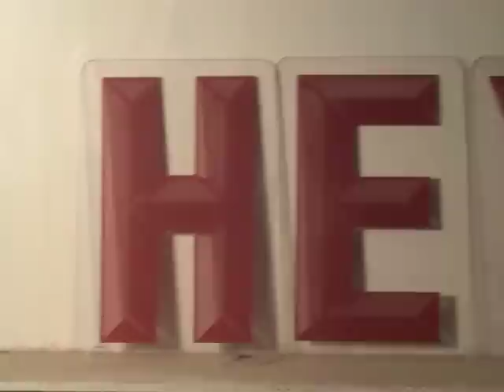Abraham the Poor Studio Footage #2: March 2010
After a month in the studio, here is what we've accomplished: a bunch of goofing around and tomfoolery. Album available now at: abrahamthepoor.bandcamp.com, Amazon and iTunes.